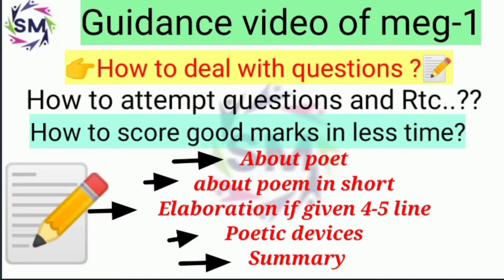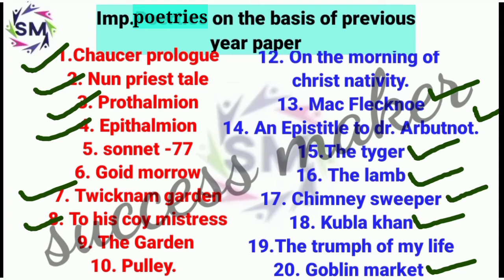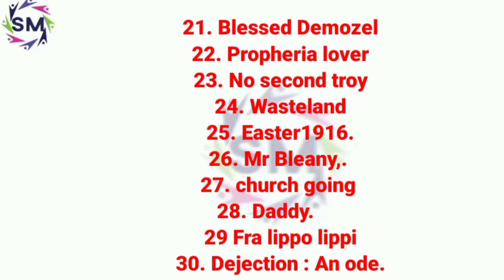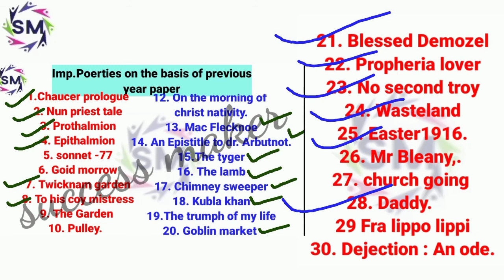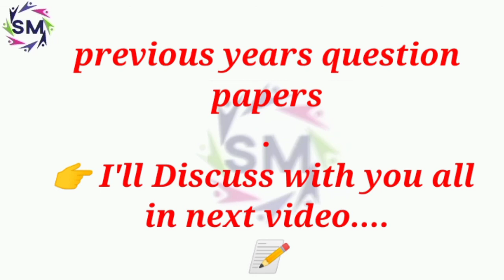Guidance Video MEG -1 , British Poetry, IGNOU MA ENGLISH,